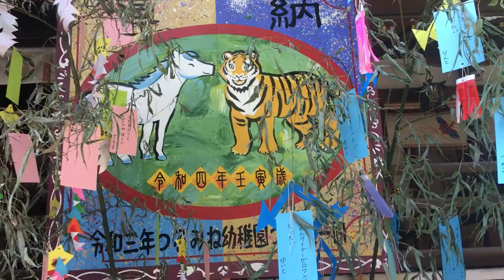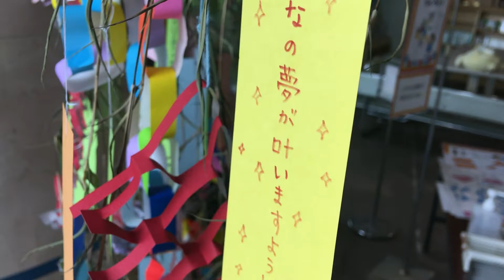2022年湘南平塚七夕祭り会場案内！交通規制、駐車場やシャトルバスの情報！屋台縁日など！禁止事項と注意点など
2022年湘南平塚七夕祭り会場案内！駐車場やシャトルバスの情報！屋台縁日など！禁止事項と注意点など